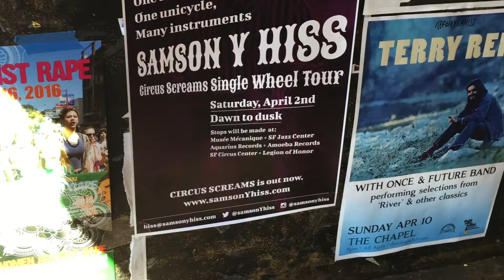Samson Y Hiss - Circus Screams Single Wheel Tour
From the Ferry building to Pier 45 and back. Down Market St. to SF Jazz Center. Down Mission St. to Aquarius Records. Through the wiggle and down Haight St. to Amoeba Music. Around the corner to Circus Center and done. 10 miles, 5 hrs of circus music, and 1 "I love you." Success!